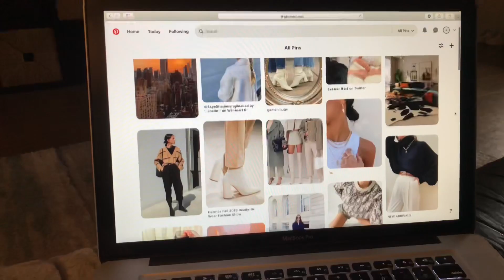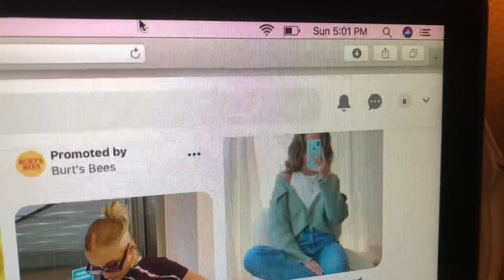VLOG| Sometimes its okay to relax & not feel guilty about it